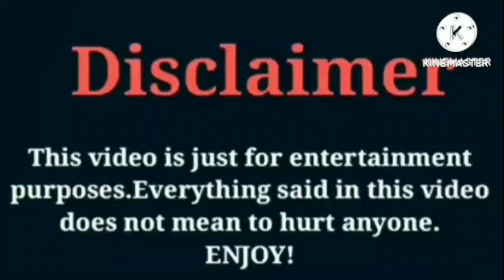Linnette Rodriguez VS Rucrew Jay VS Super Siah (Beam Squad) VS Jayah Bailey | Lifestyle | Comparison